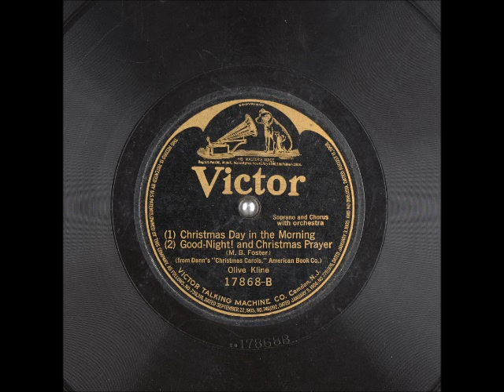Christmas Day in the Morning-Good-Night! and Christmas Prayer ~ Olive Kline (1914) (better quality!)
Title: Christmas Day in the Morning/Good-Night! and Christmas Prayer
Artist: OliveKline with Chorus and Orchestra
Label: VictorRecords 17868
Flip-side: Christmas Eve/O Bienheureuse Nuit
Composer
Year: #1914
Genre